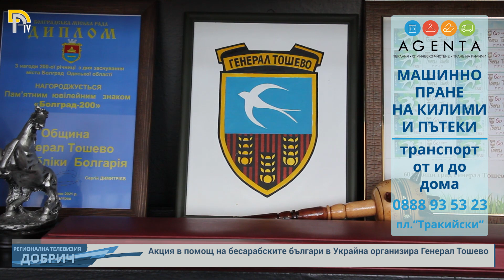Акция в помощ на бесарабските българи в Украйна организира Генерал Тошево